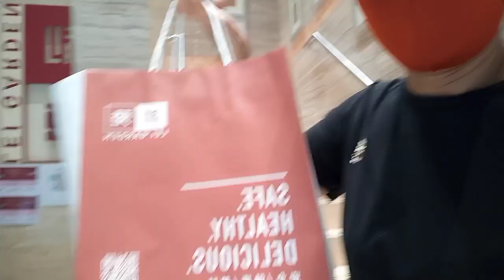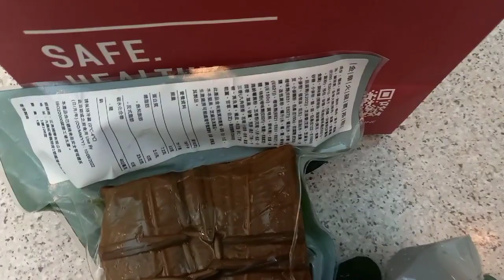Pick up tayo ng rice dumpling sa Lei Garden Northpoint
Zongzi, rouzong or simply zong is a traditional chinese rice dish made of glutinous rice stuffed with different fillings and wrapped in bamboo leaves..They are cooked in boiling or steaming.